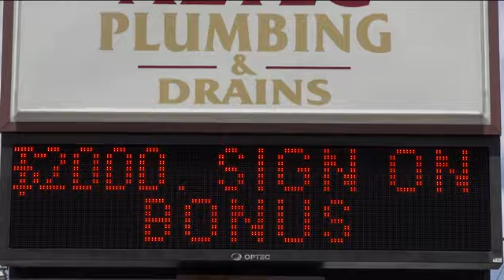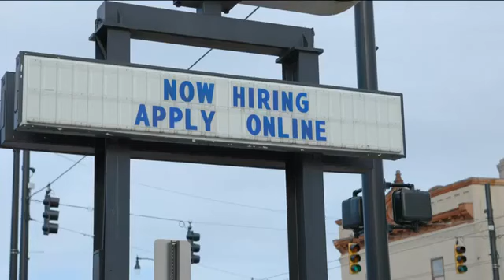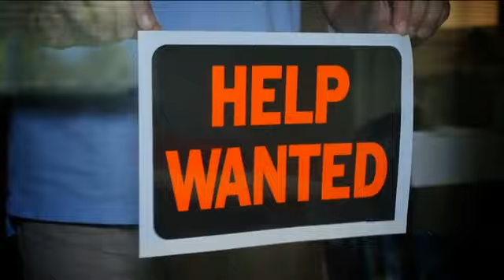Florida's unemployment rate is dropping, but not yet to pre-pandemic levels